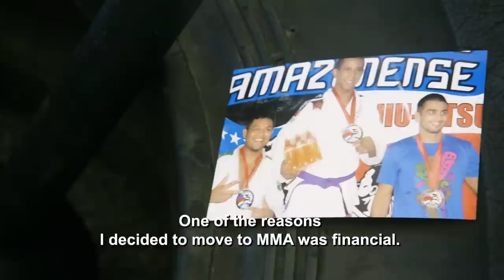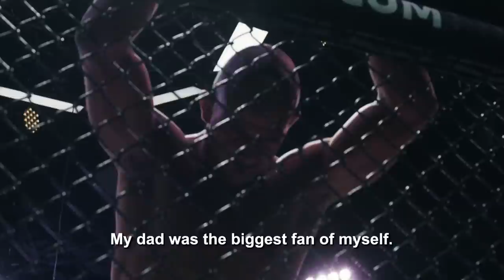Gregory Rodrigues Dedicates Fighting Career to His Father | UFC Connected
From UFC Connected, Brazilian sensation Gregory Rodrigues details how he’s dedicated his life to fulfilling his father’s dream ahead of facing Brunno Ferreira in a preliminary matchup at UFC 283 on Saturday.